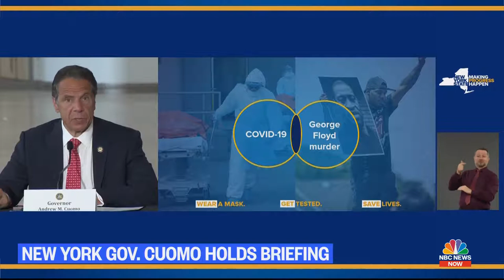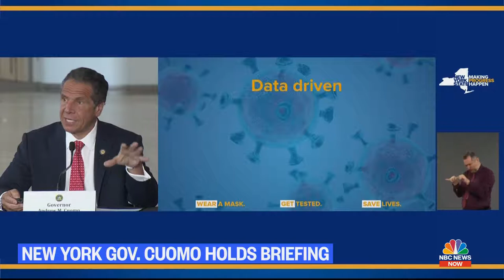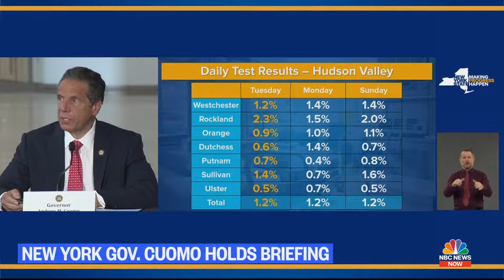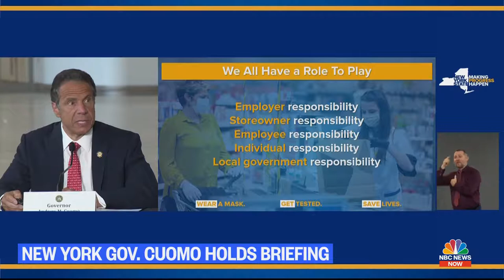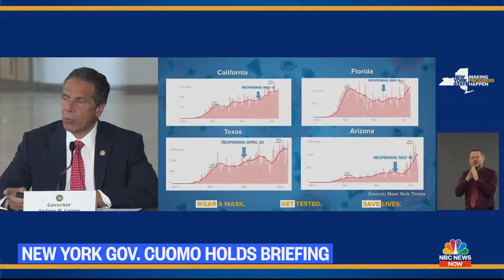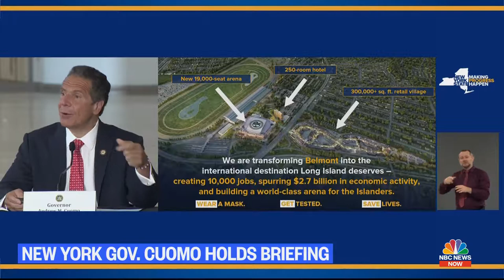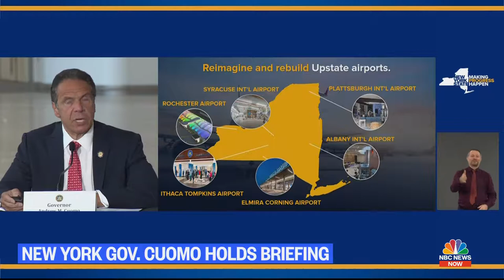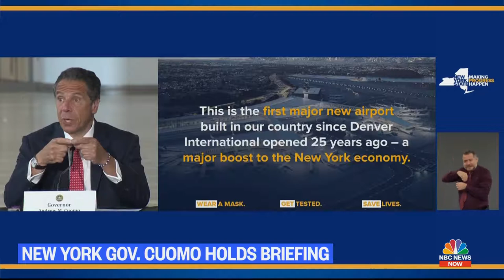Live New York Governor Andrew Cuomo Holds Briefing | 3